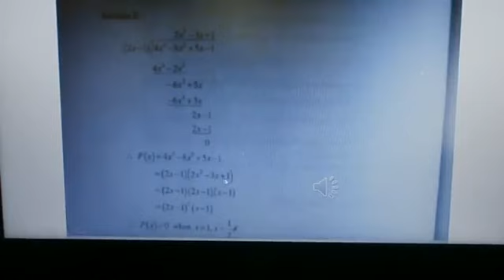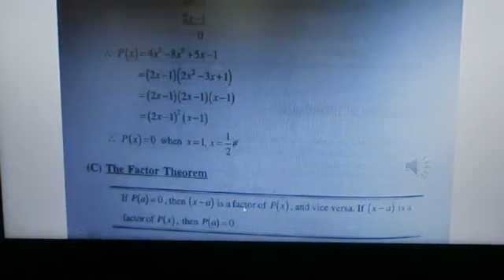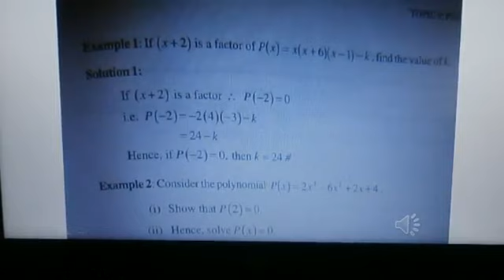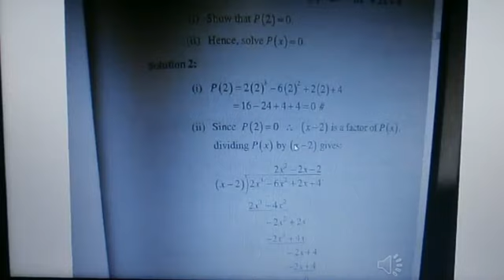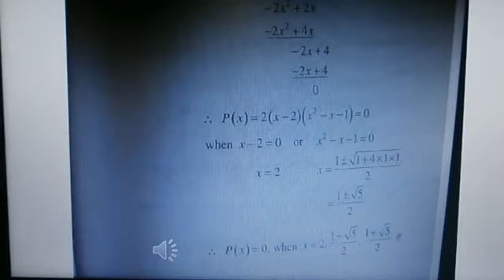Yr 11+12 Maths 12 PPT